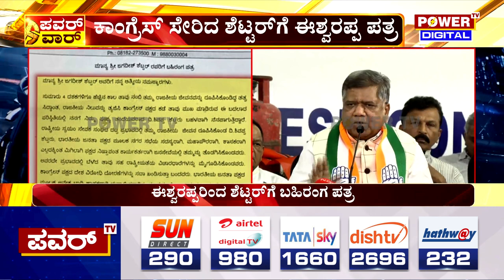K S Eshwarappa : ಜಗದೀಶ್​ ಶೆಟ್ಟರ್​ಗೆ ಮಾಜಿ ಡಿಸಿಎಂ ಈಶ್ವರಪ್ಪ ಬಹಿರಂಗ ಪತ್ರ | Jagadish Shettar | Power TV